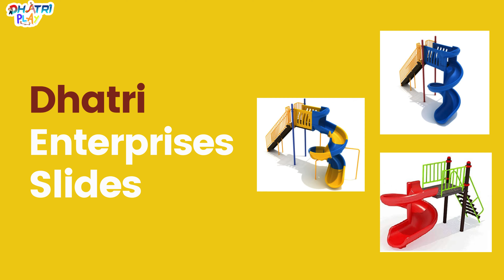"Laugh, Learn,and Love Our Kid-Friendly Slides!"playgroundequipment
‘’Dhatri Enterprises” originated in the year 2018,we manufacture high-quality, commercial grade playground equipments, Outdoor Gym Equipments,Adventure Castle & Water Parks , Garden Benches. Our aim is to provide wide range of premium quality metal, plastic, wood made playground equipments that is proven with its toughness and comparability that meets the grade of international standards.